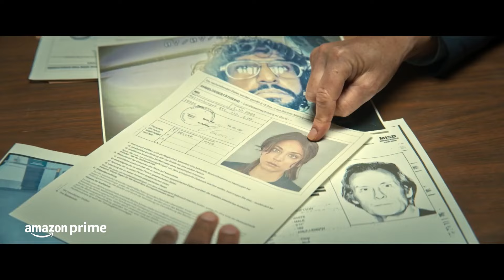O Jogo do Disfarce 2023 Trailer Oficial Legendado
O Jogo do Disfarce 2023
Trailer oficial legendado em português Br.
Direção: Thomas Vincent.
Artistas: Kaley Cuoco, David Oyelowo, Bill Nighy, Connie Nielsen.

Sinopse: Emma (Kaley Cueco) e Dave (David Oyelowo) são um casal que vive no subúrbio de Nova Jersey com seus dois filhos. Ela também tem uma vida secreta como assassina de aluguel, um segredo que seu marido descobre quando o casal decide apimentar o casamento com uma pequena encenação.